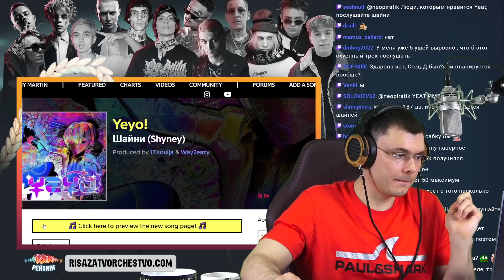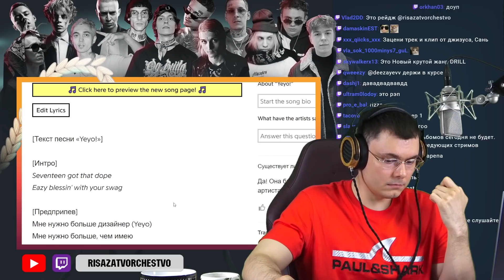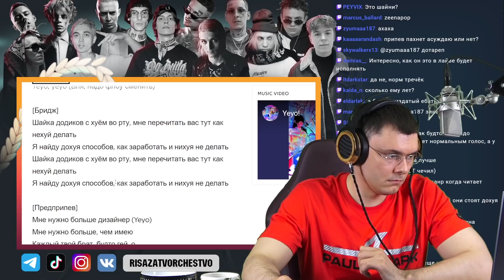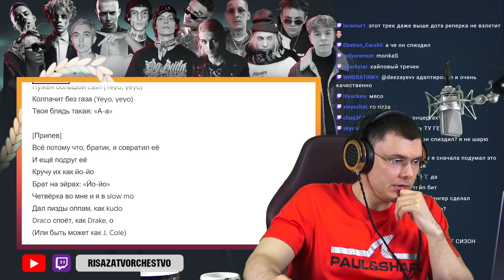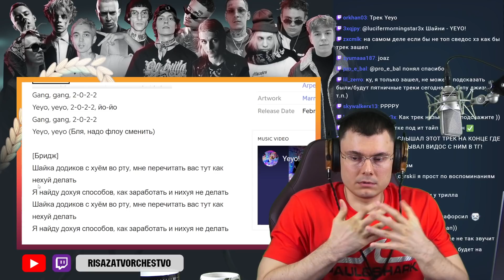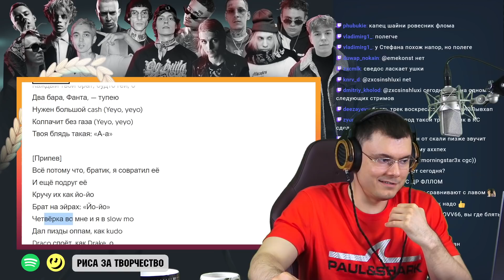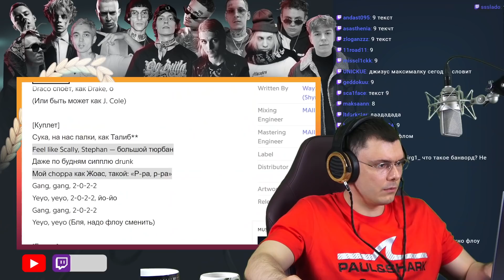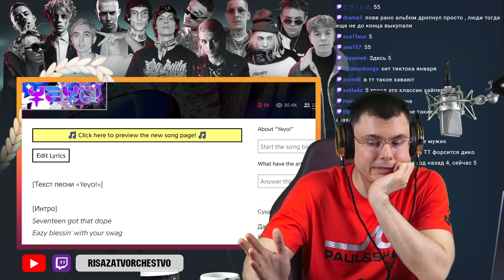Шайни — «Yeyo!» | Реакция и разбор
Разбор трека Шайни — «Yeyo!» от "Риса за Творчество" (Реакция)